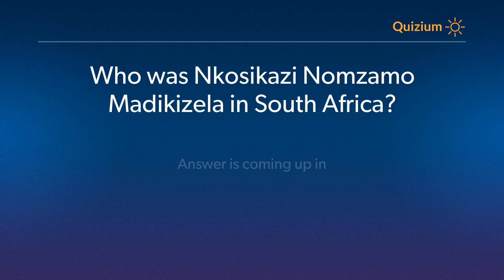Who was Nkosikazi Nomzamo Madikizela in South Africa? Africa Quiz